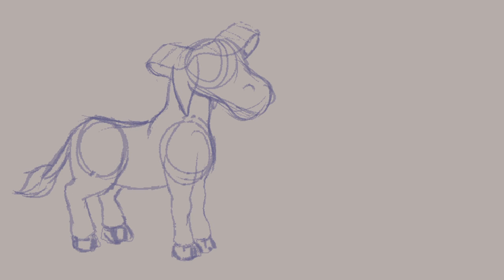My Gameweek 01 FPL Team Reveal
In this video I show the players that I am currently intending to play for Gameweek 1 (GW1) in the FPL for the 2024/2025 Season. I intend to chase team value early on, so my squad is a little different to other manager's teams.

Thanks,

Midnight Mule